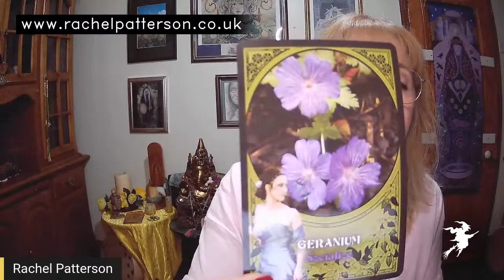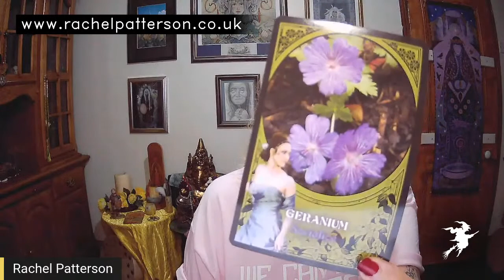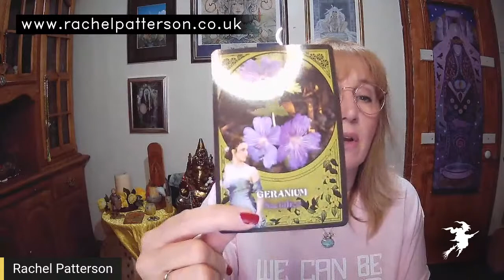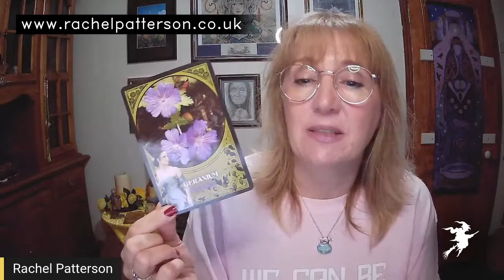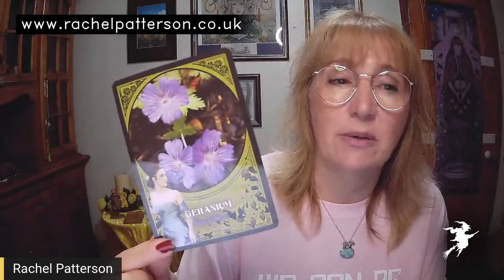Plant Spirit Connections and the magic of geranium